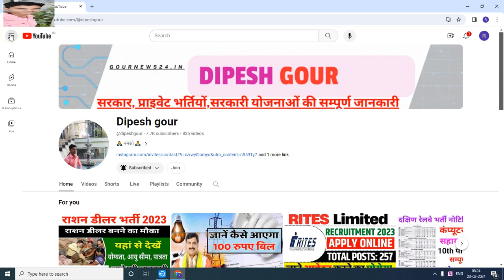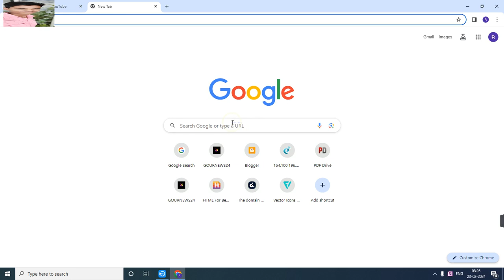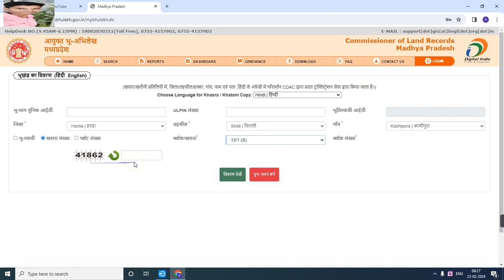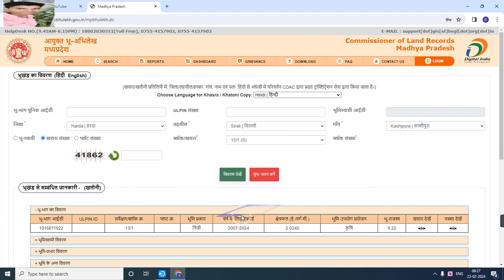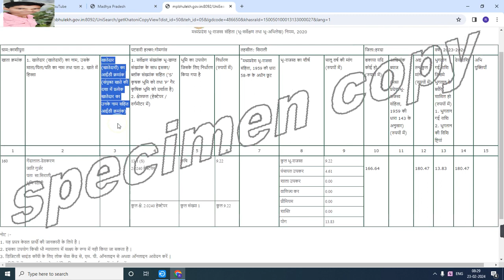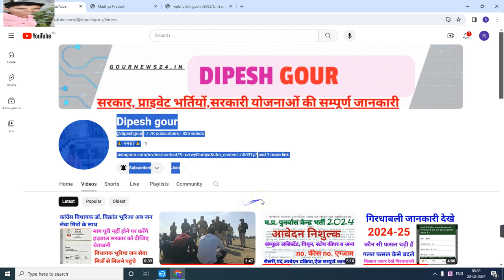खसरे से समग्र id लिंक कैसे चैक करे